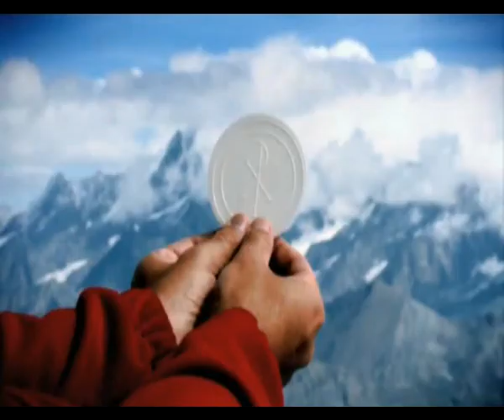Trailer La Última Cima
Trailer de la película La Ultima Cima montado por Ana María Villegas, David Latorre, Juan Antonio Prieto y Regina Ripoll en la asignatura de Sistemas y procesos de la carrera de Publicidad y Relaciones Públicas de la UCAM.